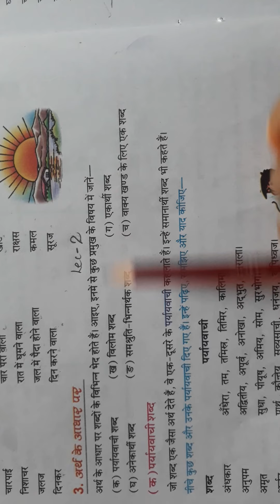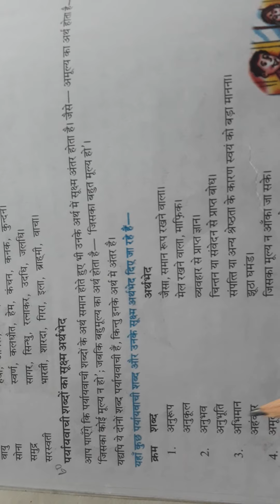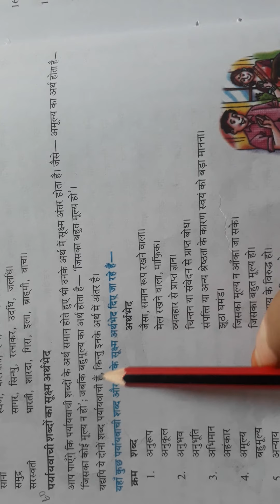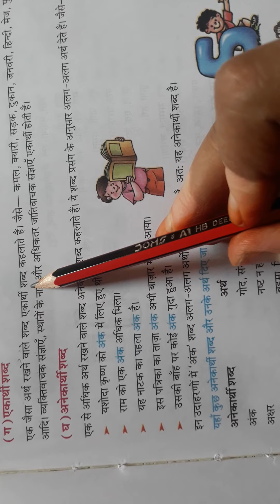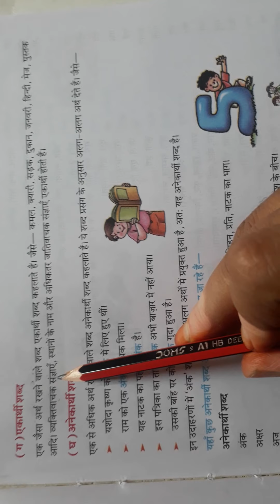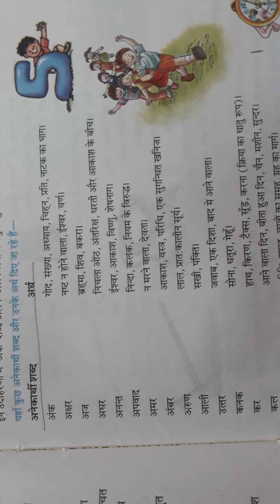US Classes App video